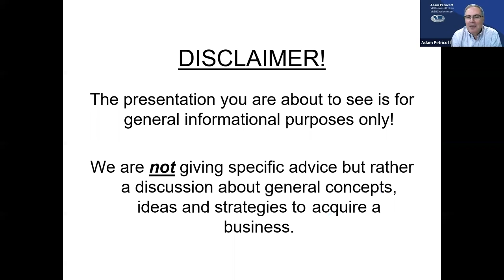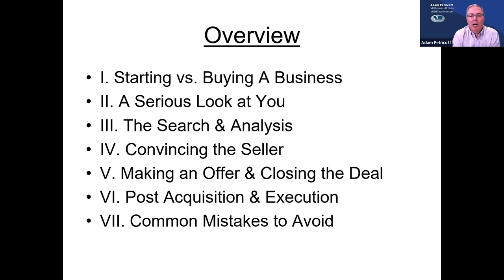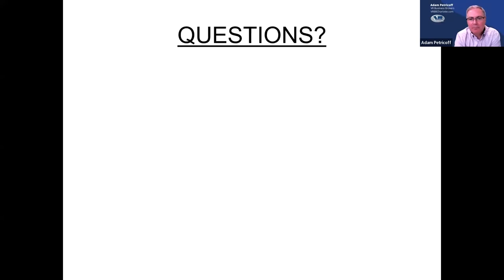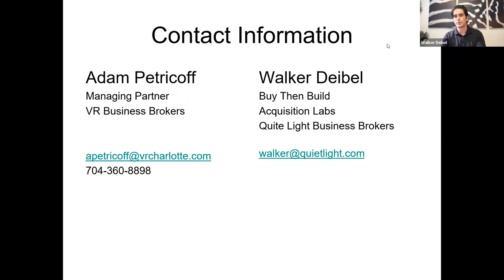VR Business Brokers Webinar featuring Walker Deibel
Watch Walker Deibel, Author of the best-selling book "Buy Then Build: How Acquisition Entrepreneurs Outsmart the Startup Game" featured at VR Business Brokers – Charlotte hosted by Adam Petricoff and shared his wisdom and experience in business acquisition.

Their discussion covered the issues buyers must contemplate when buying a business to be successful. Walker provided his insights, guidance, and war stories. This discussion is great for individuals looking to buy a business now or in the future.

Join us and accelerate your acquisition with our “do-it-with-you” buy-side advisory service. Our collaborative approach blends graduate-level instruction with hands-on buy-side consulting. Together we will master the skills needed to identify, evaluate, and acquire the right business for you.

Walker is a serial acquisition entrepreneur, bestselling author, and M&A advisor. He acquired seven companies over ten years and co-founded several startups. His bestselling book, Buy Then Build: How Acquisition Entrepreneurs Outsmart the Startup Game, released to critical acclaim including being recognized by Forbes as “one of the top 7 books all entrepreneurs must read,” and is currently being used in many universities. The Acquisition Lab, offers buy-side M&A services for first-time financial buyers in a do-it-with-you service, providing information, coaching, tools, and community.